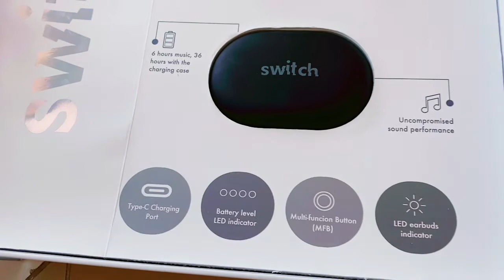Switch Trubudz Sports Wireless earbuds- Music on the go MOV